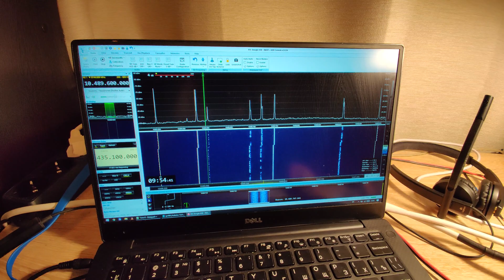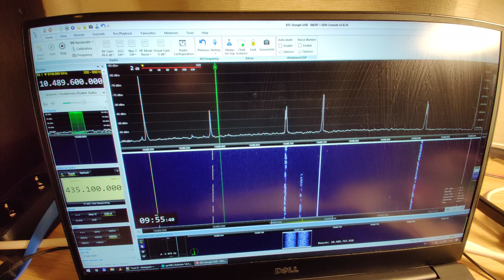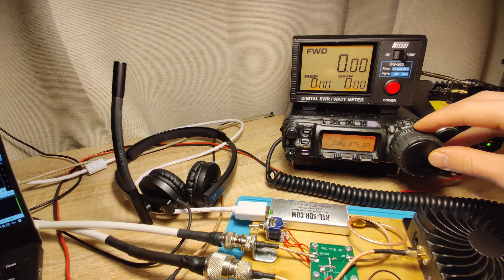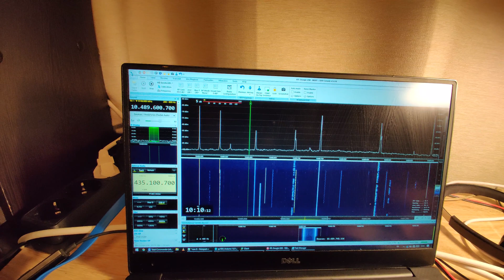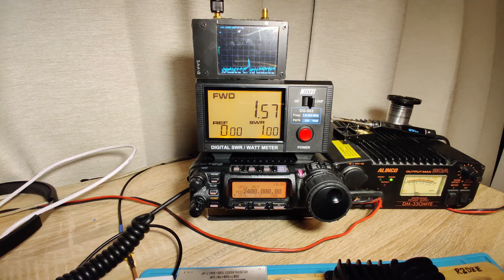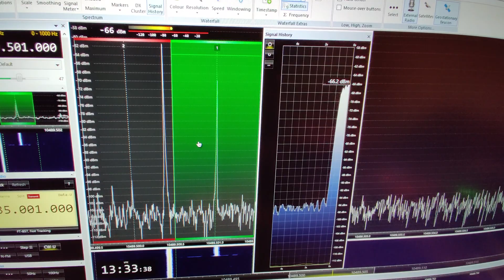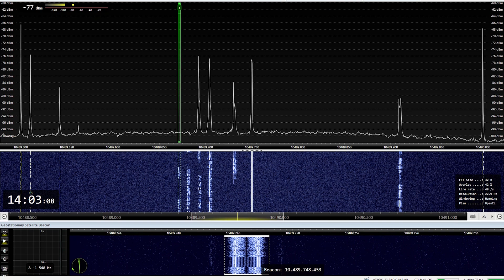Конвертер для работы через геостационарный спутник QO-100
Конвертер для работы на передачу с диапазона частот 430 МГц в диапазон 2.4 ГГц.